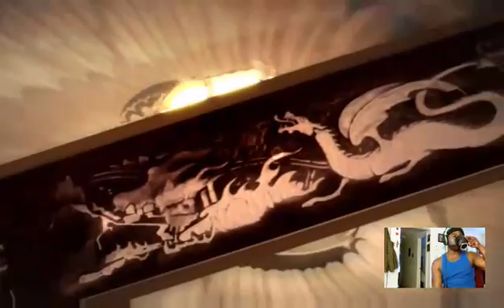I WANT THE THRONE (Part 2)